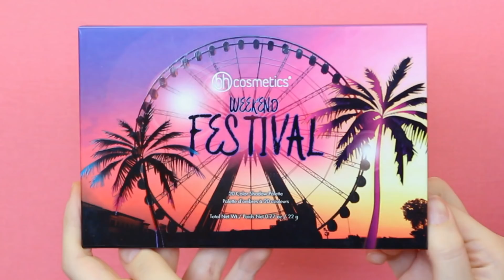Bright & Colorful MakeUp Tutorial | Melissa Samways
PRODUCTS USED

EYES
♥ Soft Ochre Paint Pot Mac
♥ Weekend Festival Palette BH Cosmetics

CHEEKS
♥ Galifornia Blush Benefit Cosmetics
♥ Highlighting Wet n Wild

LIPS
♥ Vanilla Liquid Lipstick Velvet 59

MORE DETAILS OF MY WORK, please check here:

👍 Fanpage: Make Up Melissa Samways

Xoxo